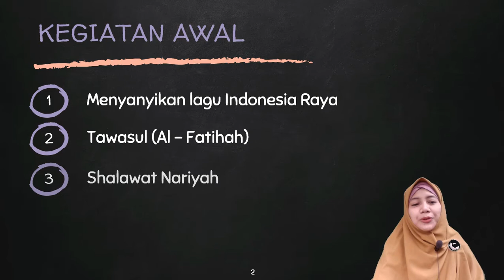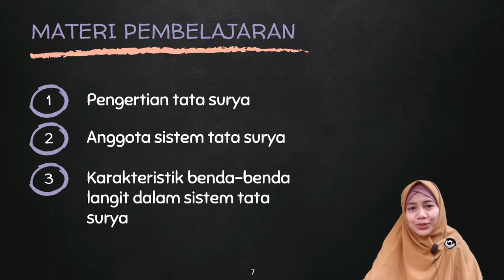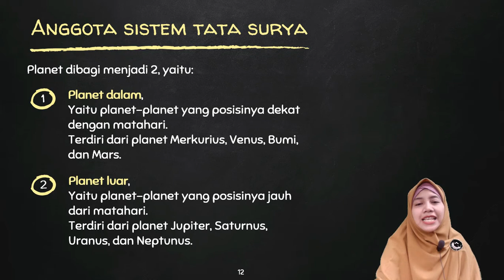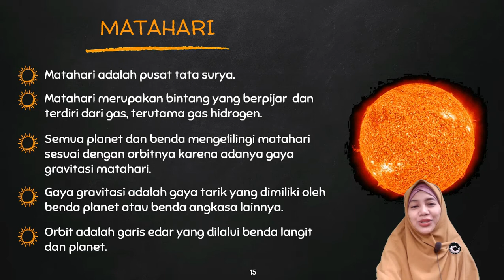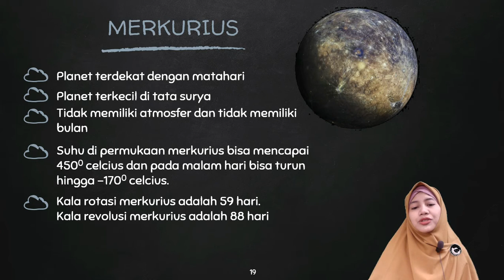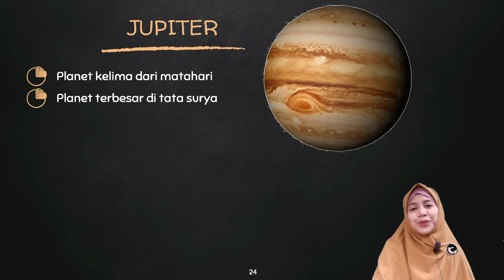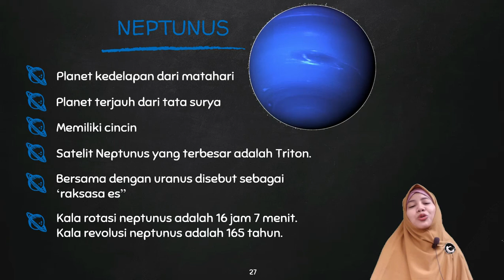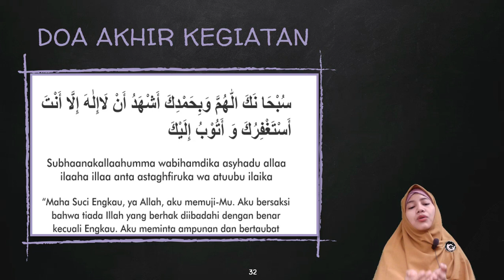BelajarbersamaSUKMA: Kelas 6 MI Islamiyah | IPA | PUSAT TATA SURYA